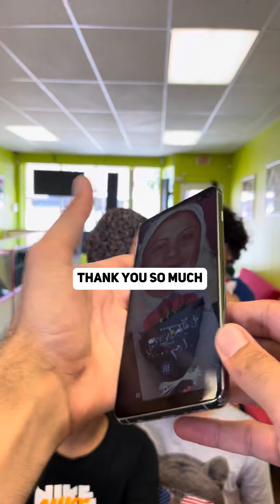We tried to save her information out of this terribly cracked phone 😱 Watch till the end ‼️